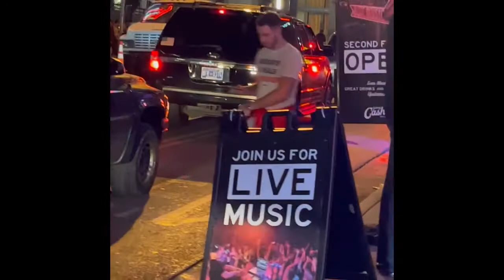Downtown Nashville TN on Broadway Street at Night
Footage from downtown’s Nashville Tennessee on Broadway Street at night. This is a street that features various late night bars, restaurants and music.